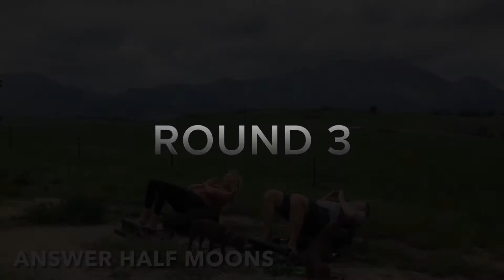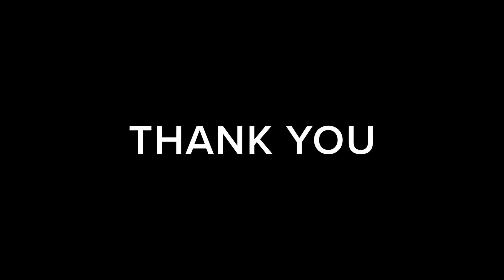THE ANSWER MOVEMENT- DAY 5 COUPLES TOTAL BODY WORKOUT TRICEPS QUADS GLUTES CORE CARDIO EXERCISE